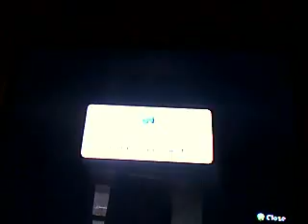Ultimate Ninja Storm 2 Episodes 17-18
Episodes 17-18 Of My Ultimate Ninja Storm 2